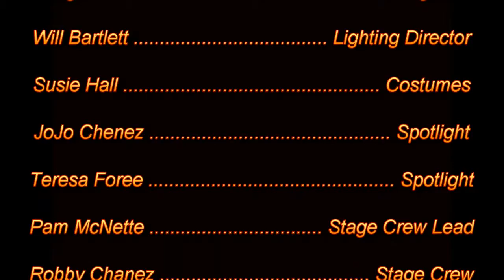Danny Boy - Robert Coburn with guitarist Gary Misener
Recorded live at the Flickinger Center for Performing Arts, Alamogordo, New Mexico, June 4, 2011, this beautiful rendition of Danny Boy was performed by Robert Coburn, accompanied by guitarist Gary Misener. The performance was part of "Music Music Music," a benefit concert for the Flickinger Center.